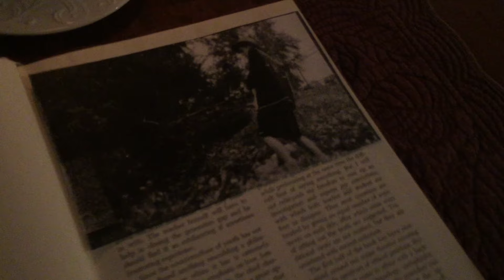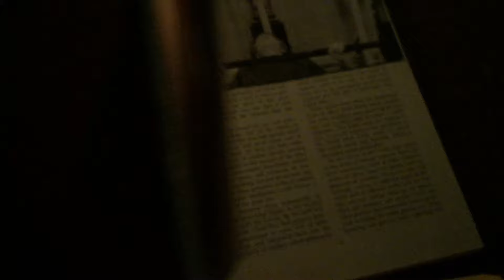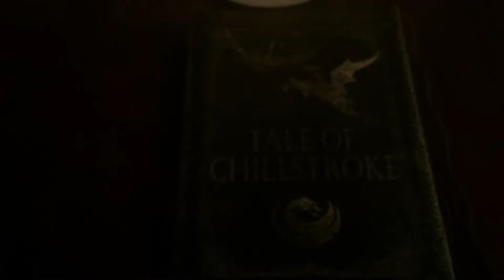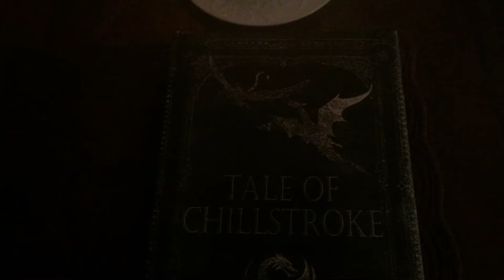The Tale of Chillstroke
Epic Movie